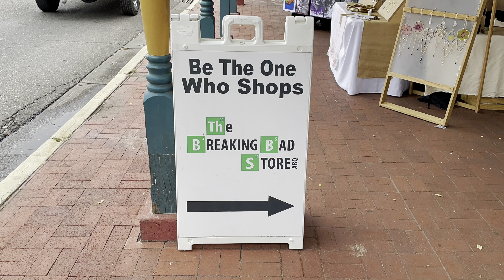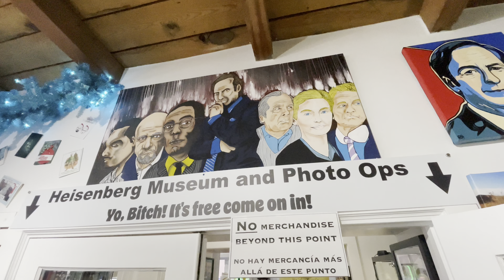The Breaking Bad Store & Jesse Pinkman’s House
The Breaking Bad Store and Jesse Pinkman’s House! Albuquerque, New Mexico.